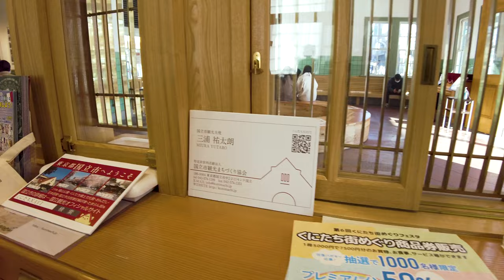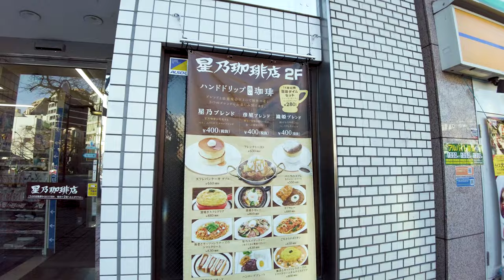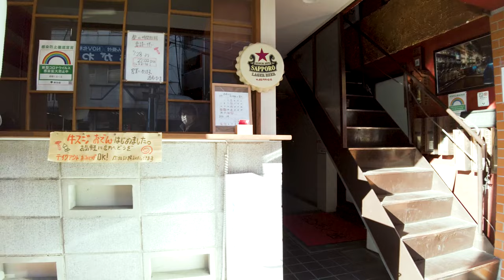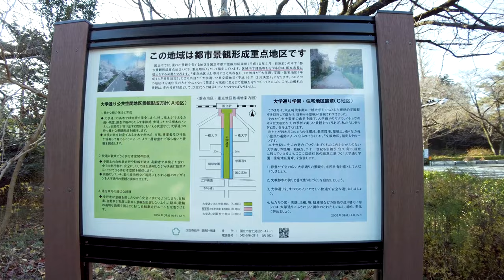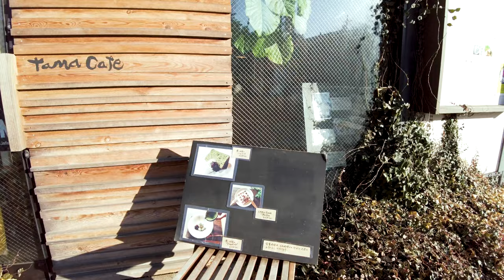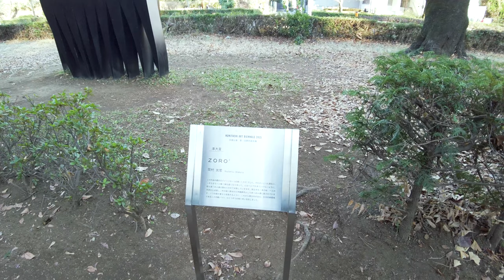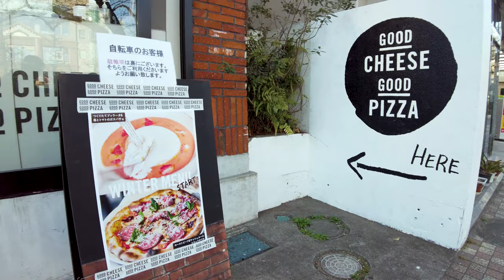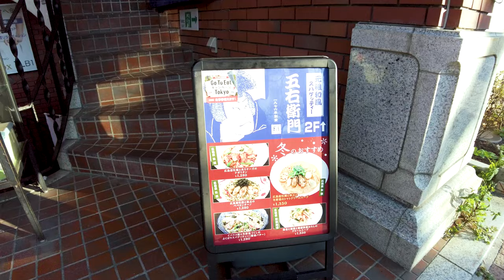[4K] Kunitachi walk in Tokyo, Japan (Non-stop 1 h 03 min) Cafe, Hitotsubashi University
This is a video of taking a leisurely walk in Japan. I walk a lot of back roads for a long time non-stop. Hitotsubashi University is located in Kunitachi, and it is a laid-back cityscape with many students. There are many fashionable cafes.

My Gear
Camera:Blackmagic Design Pocket Cinema Camera 4K
Camera:Gopro hero9
Camera:DJI Pocket 2 Creator Combo
Stabilizer:Zhiyun-Weebill-S
SSD:SanDisk PortableSSD 2TB
Camera Lens:SAMYANG Single focus lens